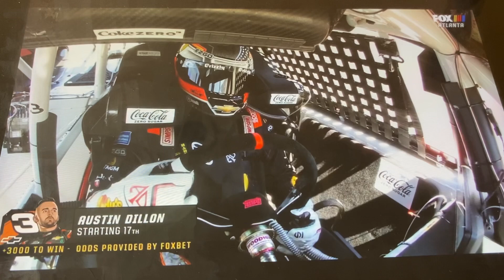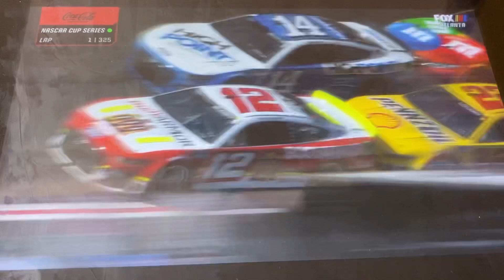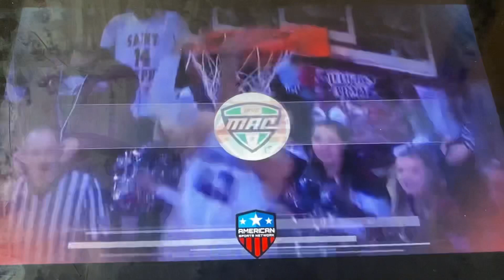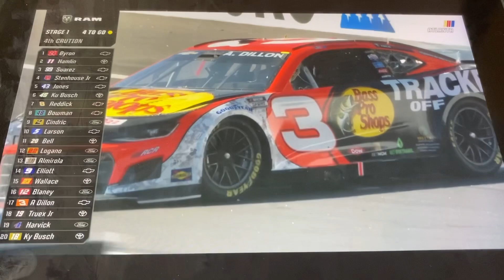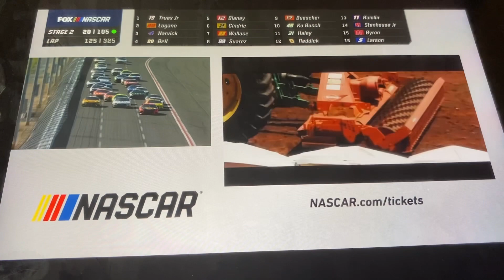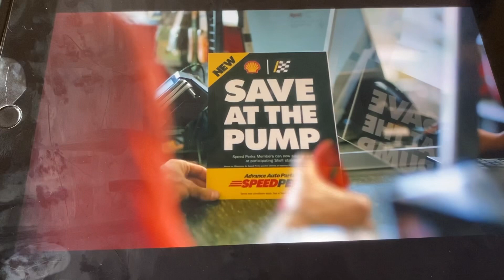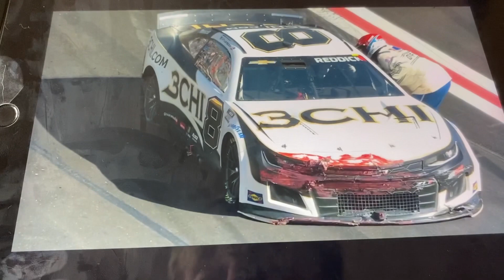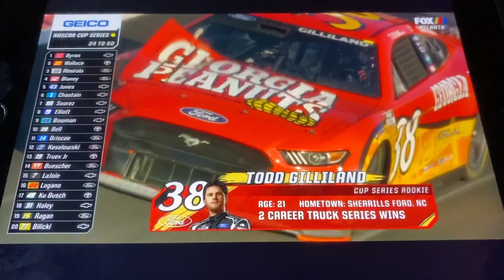2022 Atlanta NASCAR REACTIONS! (YEP, IT'S A SUPERSPEEDWAY ALRIGHT!)